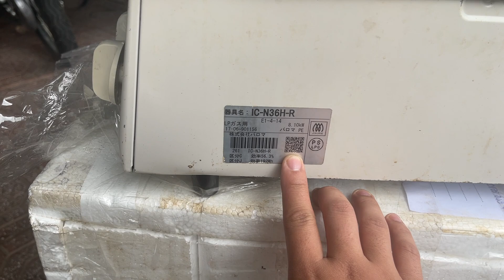MÁY KHOAN MAKITA CHÍNH HÃNG GIÁ SIÊU TỐT SĐT 0978049426